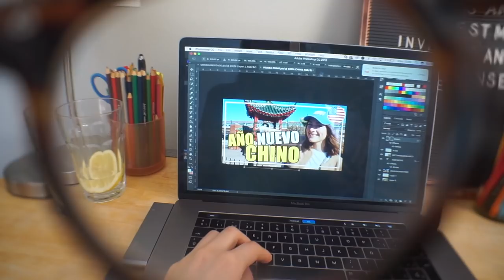¡Fue SIN QUERER!😞A ver QUÉ HACEMOS + DRON en CHICAGO 🇺🇸 MI VIDA EN EEUU | Raque Late Vlogs